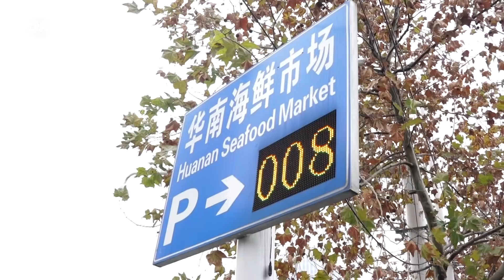Inside reporter's rush to escape Wuhan before virus lockdown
As China announced a partial lockdown of Wuhan, the epicenter of the coronavirus outbreak, the CNN team on the ground had to flee the city in time.